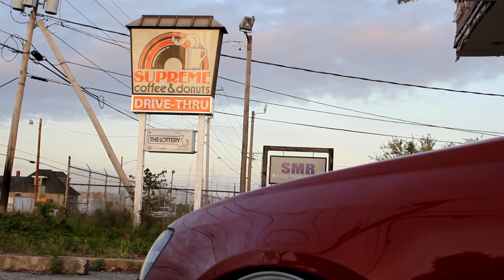Bagged Subaru Legacy // Supreme Donuts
Follow the owner on Instagram @AustinVieira

 GrimmSpeed 3-Port Electronic Boost Control Solenoid
GrimmSpeed Cold Air Intake System
GrimmSpeed Catted Downpipe
GrimmSpeed Top Mount Intercooler Kit
Cobb Short Throw shifter
Cobb Knob
VF52 Turbo
Yellow Speed Racing Big Brake Kit Front(6pot) and Rear (4pot)
Greddy Type S BOV
Invidia Q300 Catback Exhaust
Deutschwerks Fuel Pump
Whiteline Rear Control Arm - Lower Front and Rear Arm with Lock Bolt Kit
Off The Line Performance Street Series Ignition Coils
DAMD Carbon Fiber Side Effects
DAMD Carbon Fiber Rear Spats
Cyber R Carbon Fiber Hood Scoop Insert
Carbon Fiber Mesh Grille
JDM Front/Rear Bumpers with Sport Skirts
JDM Sideskirts
JDM Front Splash Guards
JDM Double Din Dash with Sony XAV AX100 Head Unit
Liberal Aero Spoiler
Valenti Tail lights
JDM LED Reverse/Fog Light
06’ JDM Power Folding Side Mirrors
JDM Rear Tailgate spoiler/garnish
Origin Carbon Fiber Front Side Under Canards
Carbon Fiber Skinned Front Splash Guards